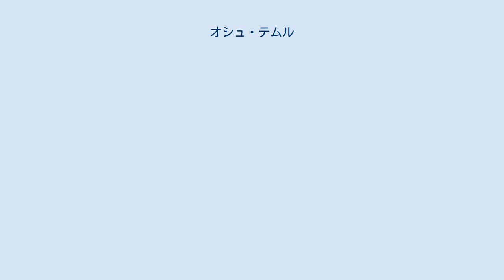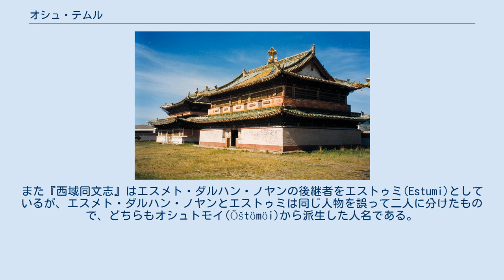オシュ・テムル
オシュ・テムル（モンゴル語: Öštemür/Өштөмөр、中国語: 阿失帖木児、? - 1478年）は、15世紀後半におけるオイラト部チョロース氏の首長である。
エセン・ハーンの息子であり、エセンの死後にオイラト部族連合首長の地位を継承した。
 オシュ・テムルはオイラト部族連合の指導者エセン太師の息子として生まれ、兄弟には楚王ホルフダスン、ウマサンジャ王らがいた。
 モンゴリアを統一し、土木の変で明朝に打撃を与えたエセン太師はやがてタイスン・ハーンを弑逆してハーンを自称したため、エセン臣下のアラク・テムルは「太師」という称号を自らに与えるよう願い出た。
しかしエセンはアラク・テムルが太師を称することを許さず、自らの息子オシュ・テムルを太師とした。
この一件を切っ掛けとしてアラク・テムルはエセンに不満を抱き、最終的にエセンはアカラク知院によって弑逆されてしまった。
 エセンの死後、オシュ・テムルが太師としてエセンの地位を継いだと見られるが、エセンの死による混乱によってオイラトの勢力は大幅に弱体化し、旧モンゴルの領侯が独立したため景泰・天順年間頃の事蹟はほとんど明らかになっていない。
オイラトから独立したモンゴル側ではハラチン部のボライ太師、オンリュートのモーリハイ王といった人物がマルコルギス・ハーンを擁立してモンゴリア東部を抑え、オシュ・テムル率いるオイラト部はモンゴリア西北に逼塞せざるを得なくなった。
 天順年間の末より南モンゴルの最有力者ボライ太師の勢力が衰えると、これを好機と見たオシュ・テムルは東モンゴルへの進出を開始した。
天順8年(1464年)、オイラト部族連合のジジバ(扯只八)が7万の軍を率いてボライに攻撃を仕掛け、これに対してボライは6万の軍を率いてこれを迎え撃った。
結果としてボライ太師は東モンゴルのもう一人の有力者、モーリハイ王によって殺されたものの、オシュ・テムルは引き続き東モンゴルへの進出を続け、このためにモーリハイ王はオルドス地方に逼塞せざるを得なくなった。
この東モンゴル進出によってオシュ・テムルは明朝への通交ルートを確保し、成化2年(1466年)には部下の兀納阿、哈参帖木児らを明朝に派遣している。
 また、オシュ・テムルはかつて父エセンが一度支配下に置いたコムル方面に進出していたものの、成化5年(1469年)にオシュ・テムルの配下拜亦撒哈が叛乱を起こし、400人を率いてコムル城に入った。
翌成化6年(1470年)にはホルチン部首長の斉王ボルナイを破り、モンゴリア北部の大部分を手中に収めた。
 成化7年以降オシュ・テムルの消息は再び明朝に伝わらなくなり、成化14年(1478年)に入ってオシュ・テムルが亡くなったという情報が明朝に届けられている。
オシュ・テムルの死後はその息子と見られるケシク・オロク(克失)が太師と称してチョロース首長の座を継ぎ、引き続きモンゴルとの対決、コムルへの南下を行った。
 エセンの後を継いだチョロース氏族長を、ガワンシャラブ著『四オイラト史』はオシュトモイ・ダルハン・ノヤン(Öštömöi dar-xan noon)、『西域同文志』はエスメト・ダルハン・ノヤン(Esmet darhan noon)としており、これが明朝が記録した阿失帖木児に相当する人物であると考えられている。
また『西域同文志』はエスメト・ダルハン・ノヤンの後継者をエストゥミ(Estumi)としているが、エスメト・ダルハン・ノヤンとエストゥミは同じ人物を誤って二人に分けたもので、どちらもオシュトモイ(Öštömöi)から派生した人名である。